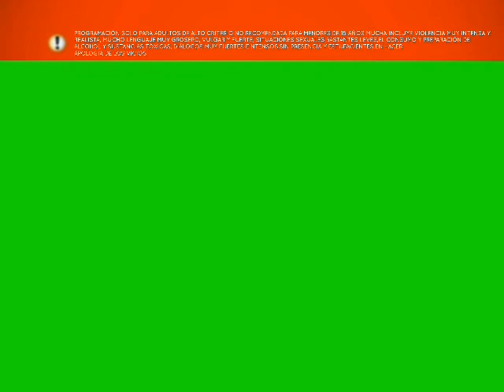todos los templates de las clasificaciónes de Discovery networks durante 2009-2018